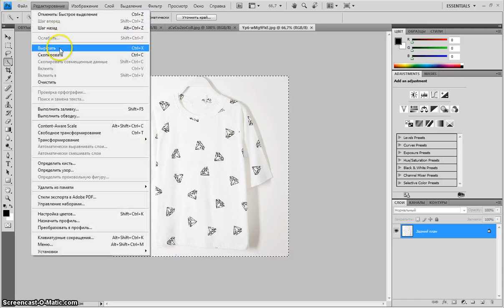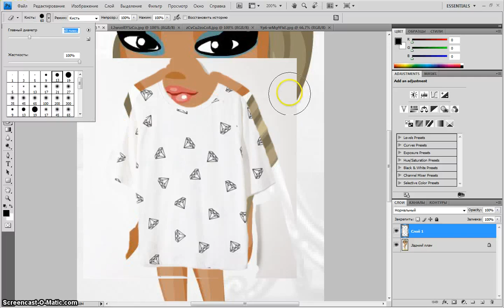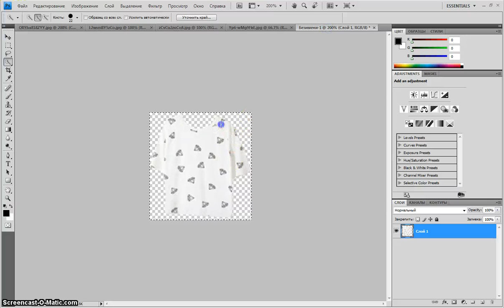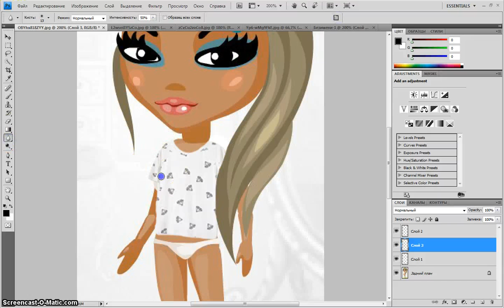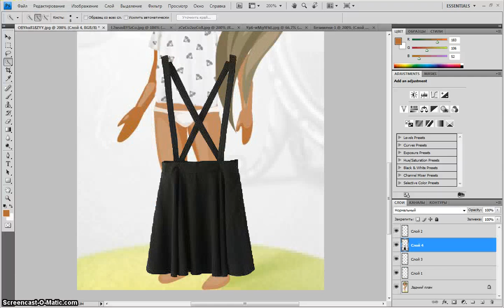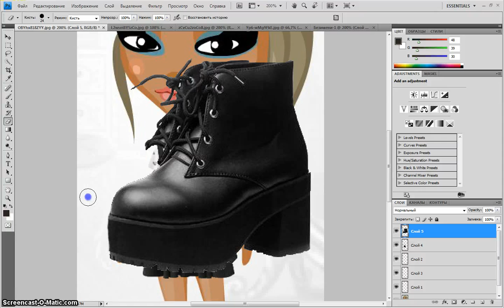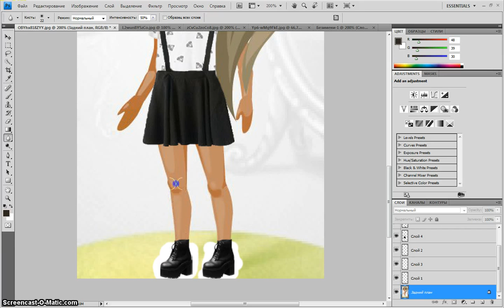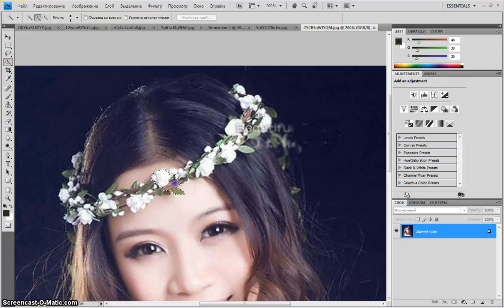Новая Аватарка для группы.1 Часть.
Я решила сделать  Новую аватарку и решила заснять на видео)Так и  начнем! В этом видео мы будем фотошопить меня.